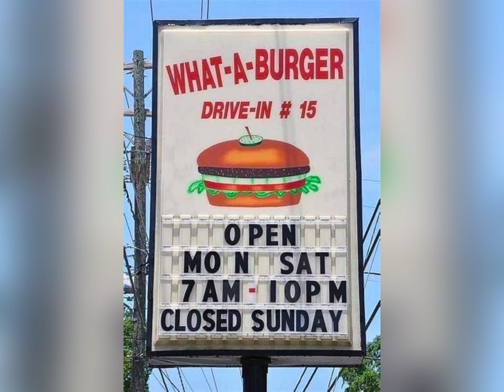KD AfterDark - KD AfterDark - On The Road w/ Speedwagon #9 (8-31-2023)